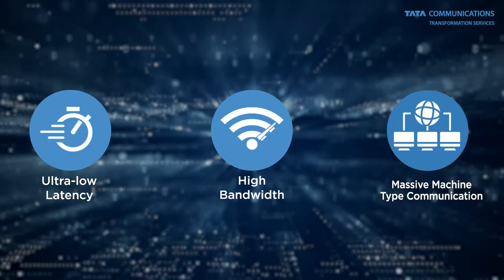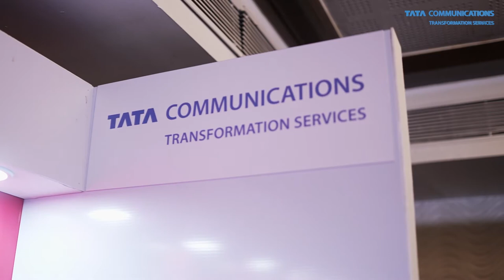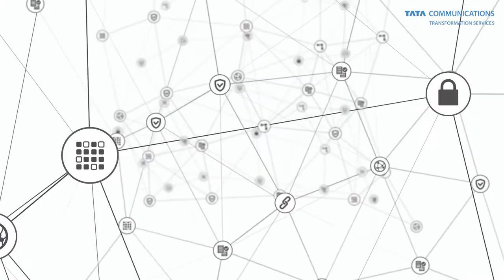5G powered smart workplace demonstrated by TCTS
Presenting the smart workplace use case powered by 5G, demonstrated for one of the leading telecom operators in India. The solution showcases how AI driven module analyzes the video footage from cameras inside an office to cater to multiple use-cases like smart construction, smart warehouse and smart agriculture. The implementation included integrating a complete ecosystem from network elements to 4K cameras and AI powered Video Analytics by TCTS. 5G enabled workplace solutions can have multiple applications across industries like manufacturing, health care, IT/ITES and retail.